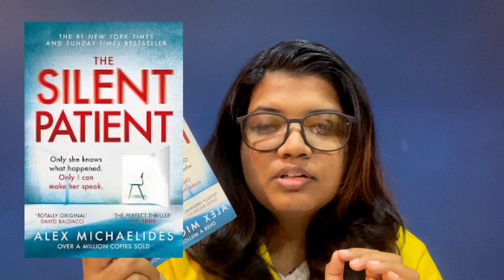The Silent Patient 🔴 | Ep 2 | Books on Mental Health | In Eng -Tamil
Hey nerds!

So this a new series about books on mental health! We will be discussing about one mental health book that created a lot of impact on me every episode!

Happy reading! 📚😉